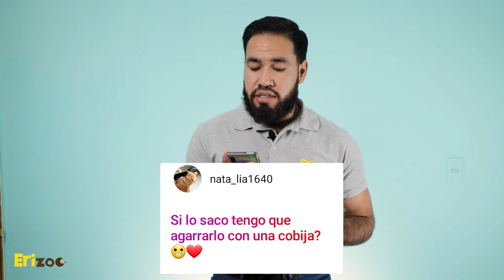¿Cómo preparo a mi erizo para las épocas de frío? | Erizoo México